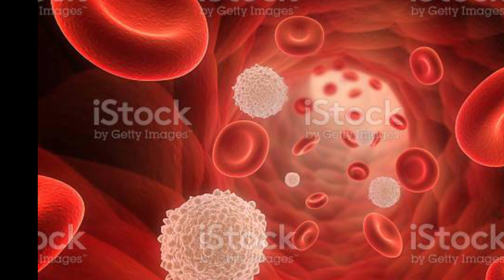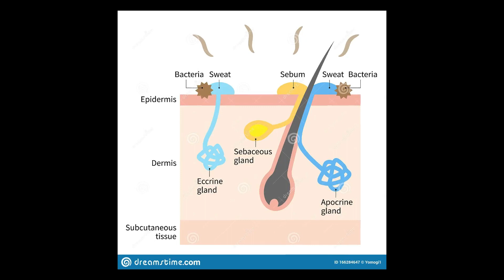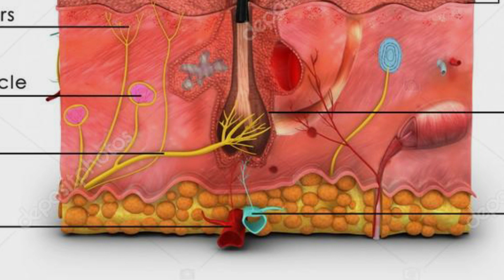දිනපතා ස්නානය කිරීම පිළිබඳ විද්‍යාඥයන්ගේ මතය. Everyday bathing is good or bad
දිනපතා ස්නානය කිරීම  සෞඛ්‍යයට හිතකරද අහිතකරද. විද්‍යාඥයන් පරස්පර අදහස් දක්වයි. බොහෝ හිතකර බලපෑම් ඇති නමුත් අහිතකර බලපෑම් ද අැත. Is everyday bathing good for helth? Science facts